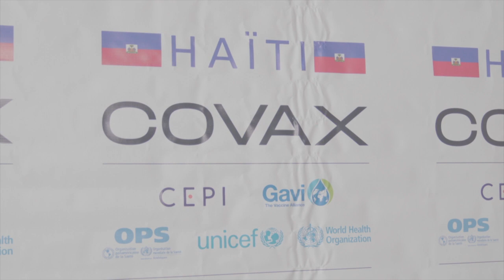Un exfuncionario de Haití dio la orden directa de matar a Moise, según policía colombiana | AFP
La policía colombiana identificó el viernes a un exfuncionario haitiano, Joseph Felix Badio, como el responsable directo de ordenar a dos mercenarios colombianos matar al presidente de Haití Jovenel Moise, cuando el plan inicial era capturarlo.